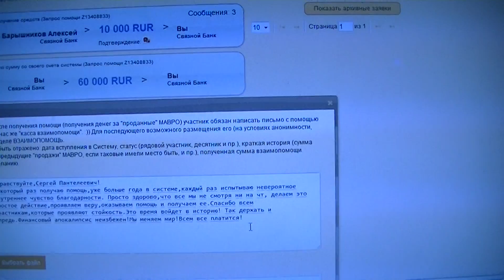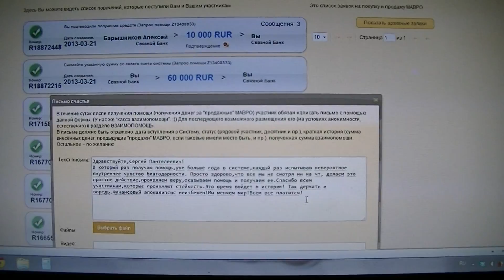MMM НОВОСТИ 22.03.13. ЭС100% благодарю за помощь 70000руб.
РЕГИСТРИРУЮ в структуру ПАРТИЯ МММ и ЭКС.Структуру с РОСТОМ 100% В МЕСЯЦ ! Мой инвайт для регистрации: blagovsemmm777 скайп: скайп: vladimiroff_russia Всегда на связи!